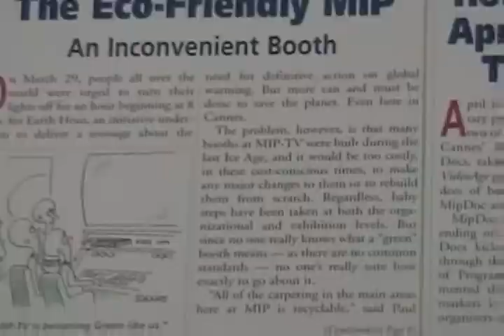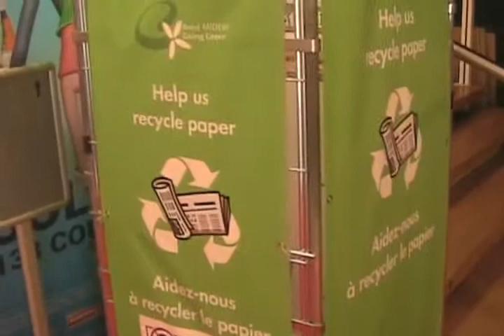VideoAge's MIP-TV08 Report: An Inconvenient Booth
VideoAge's Dom Serafini with a report on MIP-TV 08